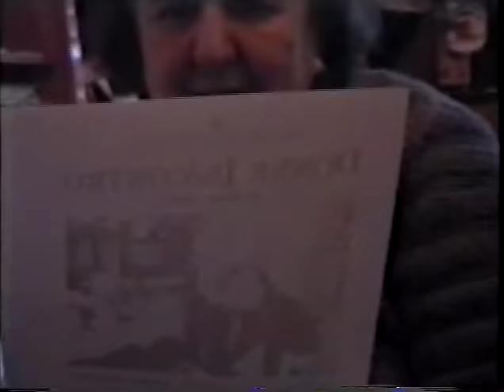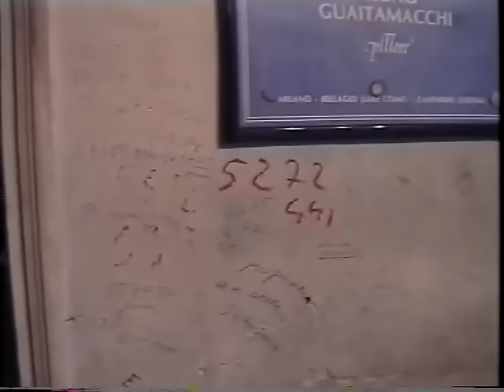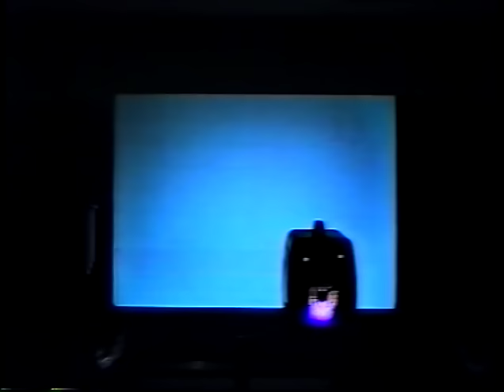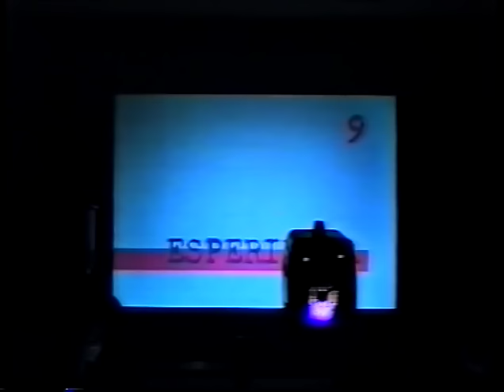Sergio Carlacchiani e Alda Merini , storia di un'amicizia : il privilegio della follia...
Nel 2000 l’intensa amicizia e collaborazione che Carlacchiani ha con Alda Merini sfocia in un libro/cartella dedicato a Vanni Scheiwiller, di enorme pregio, stampato dalla Tipografia Fioroni di Casette d’Ete - Sant’ Elpidio a Mare (FM),  in trecento esemplari , numerati e firmati dai due autori, contenenti sei aforismi e tre poesie inedite scritte dalla celebre poetessa, più sei disegni realizzati a carboncino dall’artista marchigiano.
" Alla cara Alda Merini  i miei DiSEGNI piacevano a tal punto che ogni volta che andavo a fargli visita nella sua casa di Milano sui navigli voleva sempre che gliene portarsi qualcuno in dono. Mi diceva : “ sa Carlacchiani, io e lei prima o poi faremo un bel libro …” Ero a casa della poetessa, quel giorno avevamo parlato per ore del bravissimo editore d’arte nonché grande suo amico Vanni Scheiwiller, stavo per congedarmi quando lei improvvisamente quasi in trance cominciò come a dettare dei versi in maniera confusa e balbettante... Scrissi tutto in più fogli e quando lei cominciò come  a svegliarsi da quello stato le dissi cosa era capitato; per nulla turbata da tutto ciò mi disse : “ Carlacchiani mi faccia leggere un po’ cosa ho combinato ma stia tranquillo ne farò poesia e un bel libro con i suoi disegni, casa dice lei? ” Risposi : “ certamente signora, ne sono onorato, bellissimo! “ Così andò. La cartella stampata su carta Fabriano Rosaspina, in trecento esemplari firmati dagli autori, contiene sei aforismi illustrati da me a carboncino e tre poesie di Alda Merini dedicate a Vanni Scheiwiller ".
Sergio Carlacchiani
SERGIO CARLACCHIANI: diritti protetti legge 633/1941. blog: sergio-carlacchiani.blogspot.it